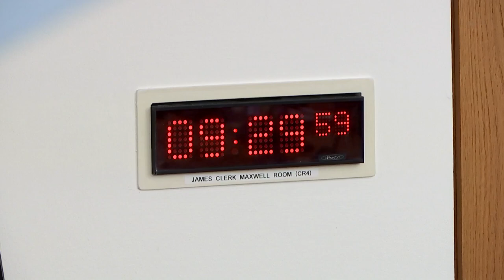Economy and Fair Work Committee - 8 May 2024